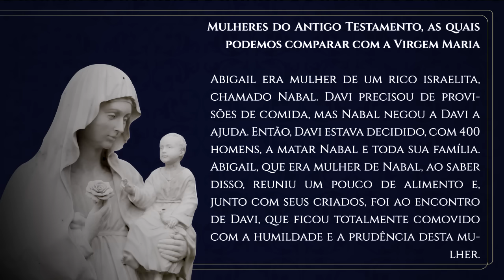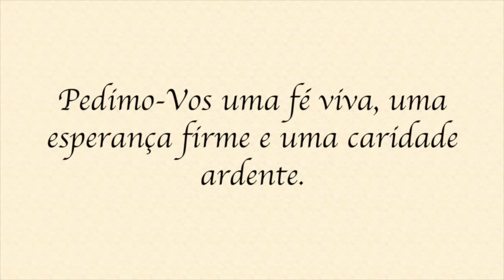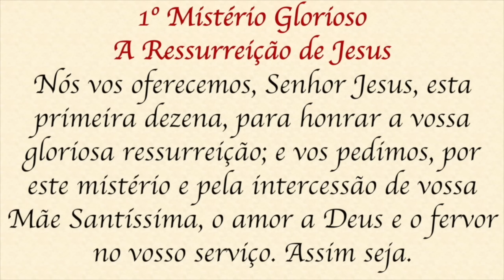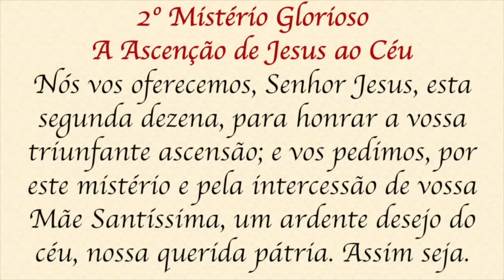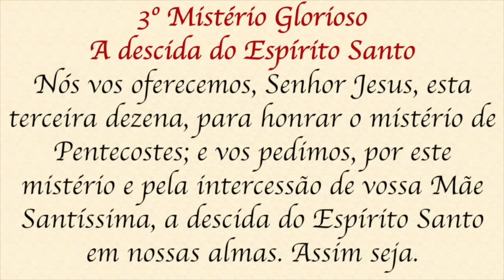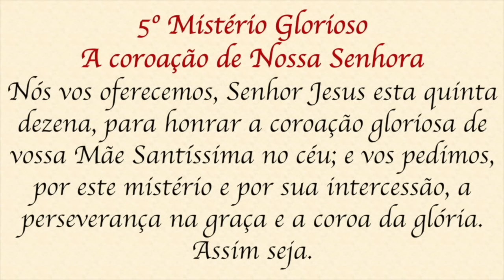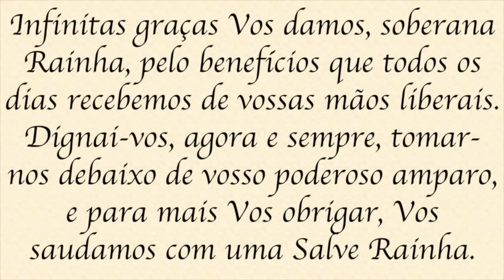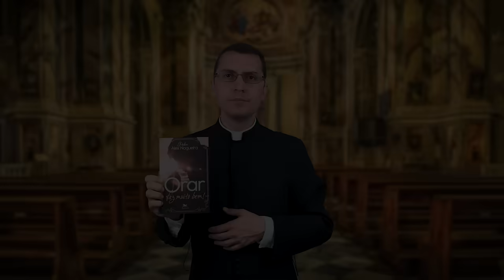Santo Terço - Quarta-feira - 17 de julho